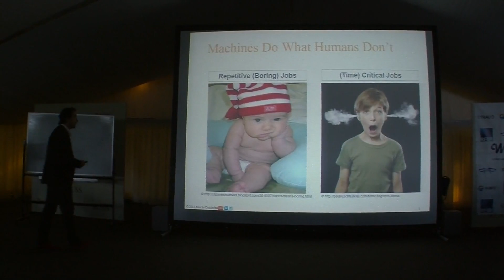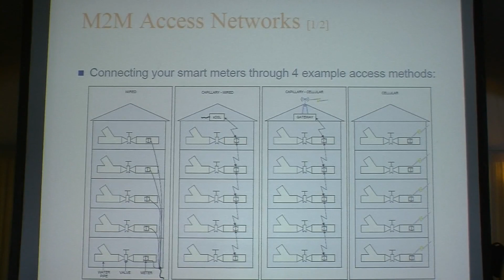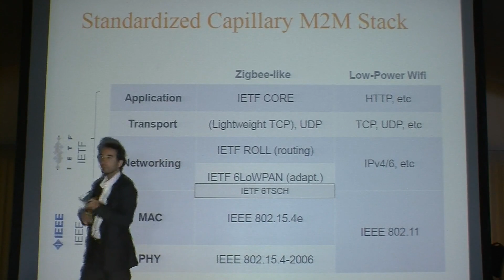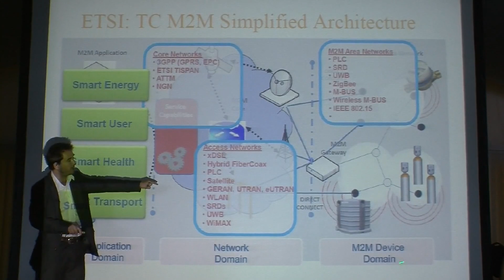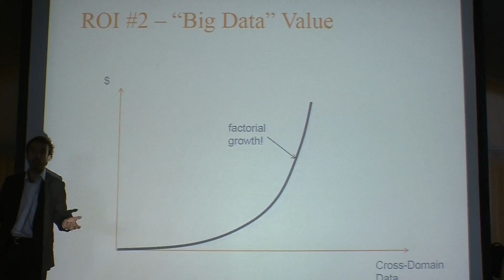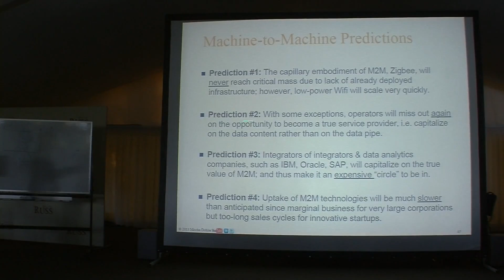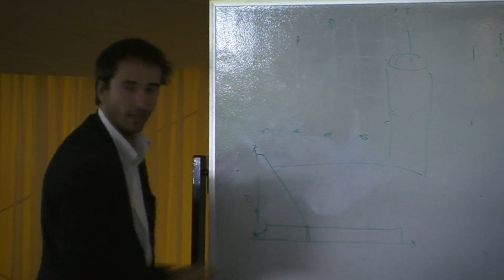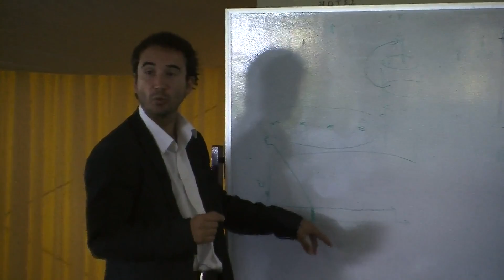Wiflex 2013 Keynote Smart Cities, M2M, Big Data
Mischa Dohler. Keynote at Wiflex 2013 on Smart Cities, M2M and Big Data. Kaliningrad, September 2013.